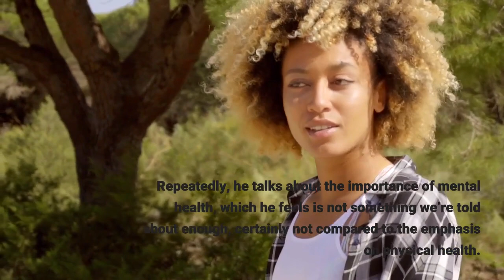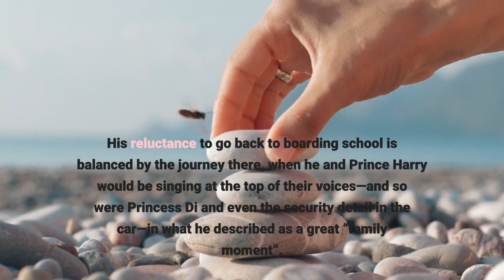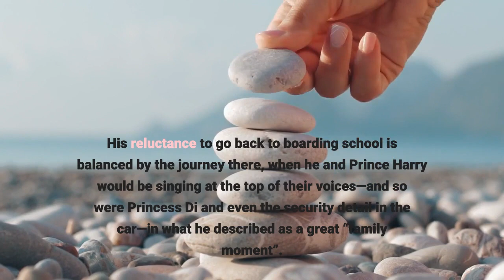Apple’s Exclusive ‘Time To Walk’ With Prince William Fun Fascinating &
Time To Walk is Apple’s audio exercise, designed for Apple Watch. It’s exclusive to Apple Fitness+ subscribers, usually, but this week’s episode is available to anyone, for free. It’s because it’s a special edition, with a royal guest: His Royal Highness Prince William, Duke of Cambridge. Here’s an exclusive review, before it goes live on Monday. To have Prince William is a real coup for Apple, and it is a rare personal statement from the prince, focused on the importance of mental health. This topic seems a perfect fit for going into the holiday season, when many find themselves secluded or alone. Time To Walk, as you’ll know, is a walking exercise. When you’re heading out for a walk, any Apple Fitness+ subscriber can take part, just with an Apple Watch and a pair of Bluetooth headphones like AirPods, for instance. Over a period of 30 or 40 minutes, a guest talks about their life, with three stories, followed by three songs they have chosen that have significant meaning to them. As I’ve written about before, the intimacy of the experience comes from the fact that both you and the guest are doing the same thing, taking a walk, and it’s just their voice in your ear. In this case, Prince William is in the U. K., walking through the private Sandringham estate in Norfolk, enjoying the peaceful reflectiveness he finds he gets on a walk. Repeatedly, he talks about the importance of mental health, which he feels is not something we’re told about enough, certainly not compared to the emphasis on physical health. One example of this comes when he talks about his time as a search and rescue helicopter pilot for Air Ambulance. On one occasion they were called to the scene of an accident where a child had been hit by a car. They flew him to ambulance quickly. But in the coming weeks, he realized he had a strong emotional reaction, and recognized that being able to talk about the event was crucial. There’s a lighter tone when he recounts a story at a charity concert for a homeless charity, where he found himself unexpectedly singing with Jon Bon Jovi and Taylor Swift. Unlike many celebrity stories, it’s not about the name-dropping, and is very funny. But the most moving moments are when he talks about his mother, Princess Diana, and her profound effect on him and his brother when they were growing up. His reluctance to go back to boarding school is balanced by the journey there, when he and Prince Harry would be singing at the top of their voices—and so were Princess Di and even the security detail in the car—in what he described as a great “family moment”. Then there’s the time she took him to a homeless shelter, so he could see what a less privileged life was like. His simple but empathetic description of this is also very touching. Other priorities for the prince are conservation and he relates his teenage experiences in Kenya, working to earn his keep on a conservation ranch.